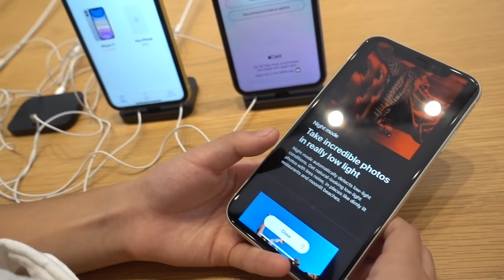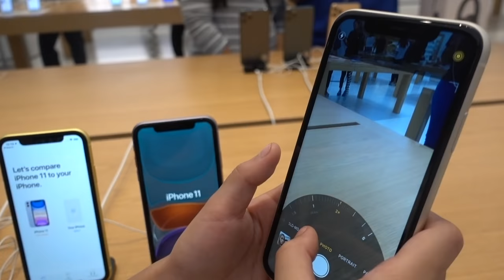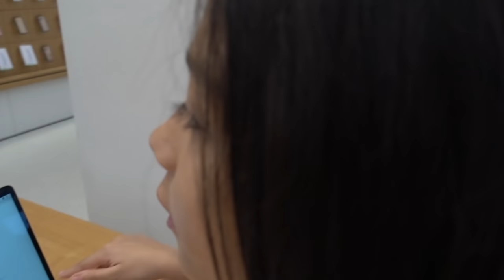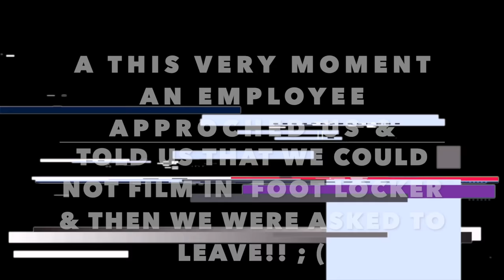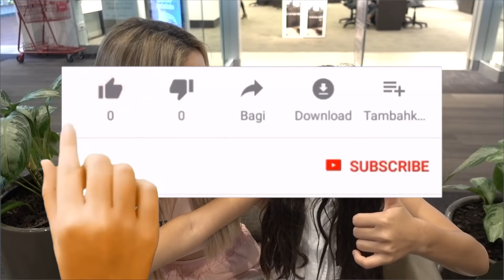BUYING Anything In ONE COLOR For 24 Hours!! (GONE WRONG)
BUYING Anything In ONE COLOR For 24 Hours CHALLENGE! **Theres a HUGE Surprise at the END of the video make sure to watch it all!!!

We decided to try this amazing challenge that we saw The Norris Nuts do We loved there version of it so we decided to try it!! We hope you like it and watch till end for a surprise!!

💎 Watch a playlist of all of our most recent videos